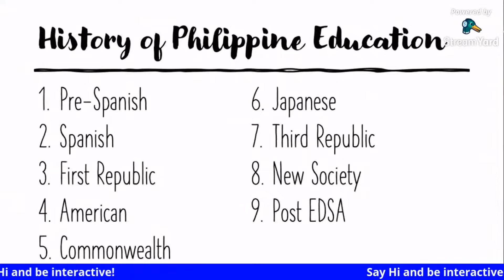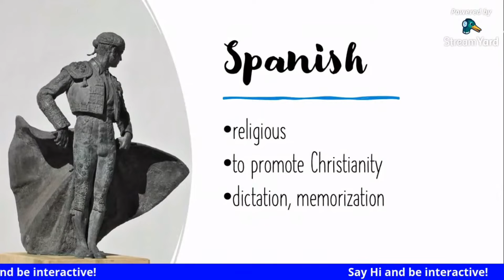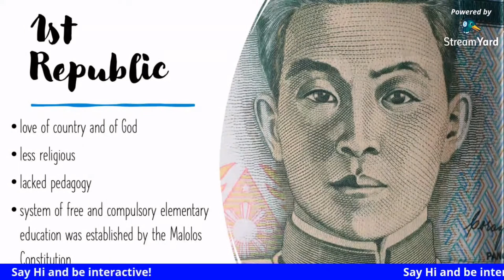LET Reviewer 2022: History of Philippine Education (Part 1)